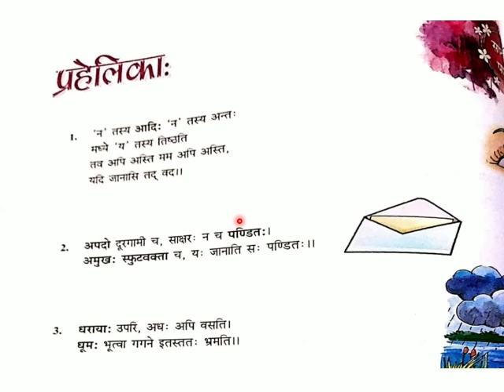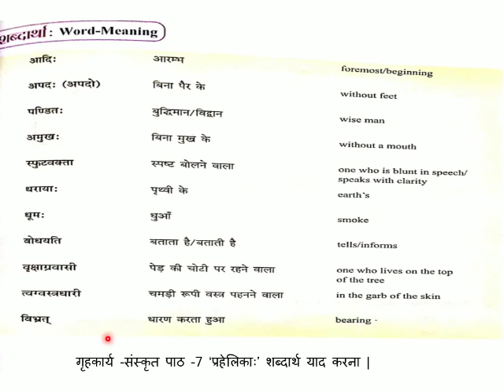Class 6th, Subject Sanskrit, Lesson 7, Part 1